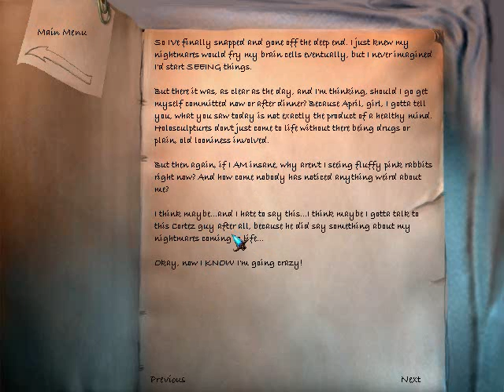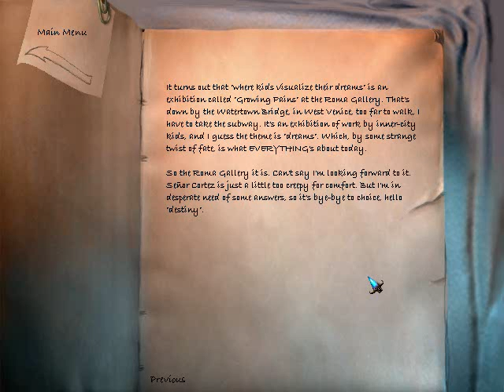Let's Play The Longest Journey part 8 - More chatting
Yup, more background